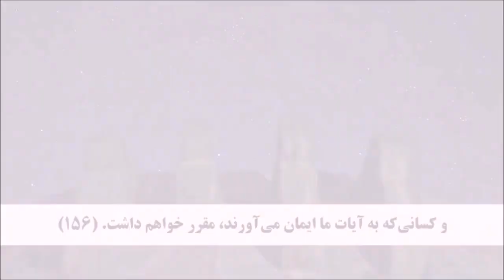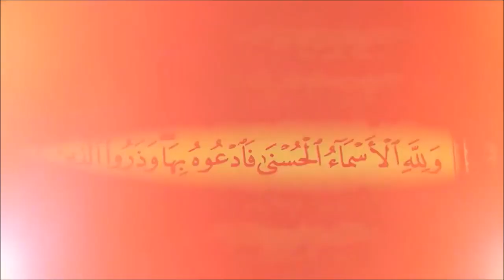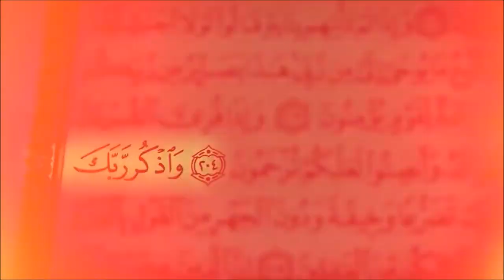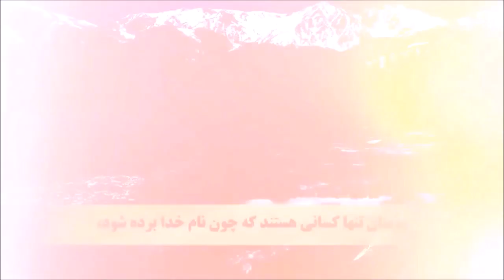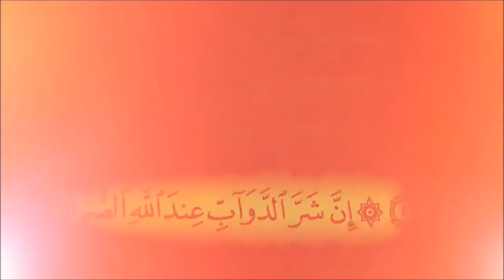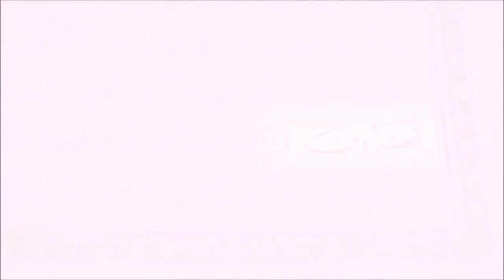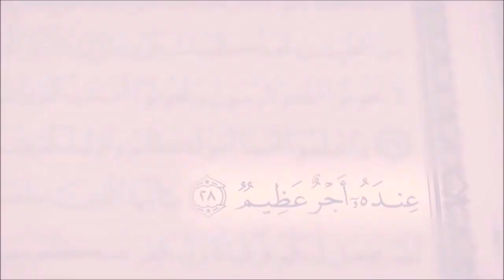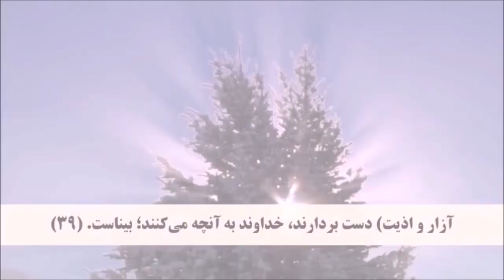[786]: Highlights of the Qur'an, Part Nine